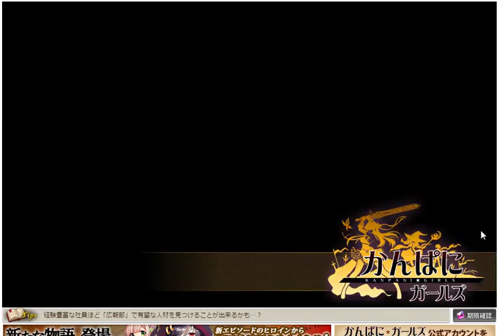【かんぱに☆ガールズ】Episode1:ファーストフラッシュ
今回は「キャラクターストーリー（ローズ）」となります。  ■その他ゲーム実況